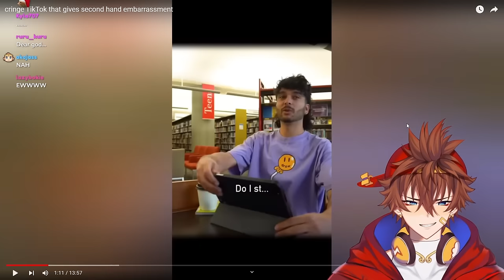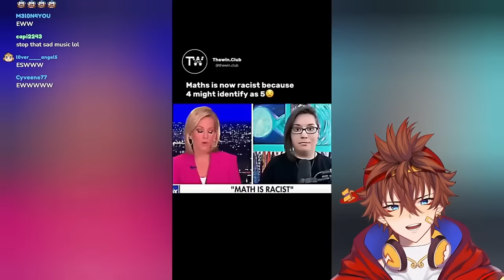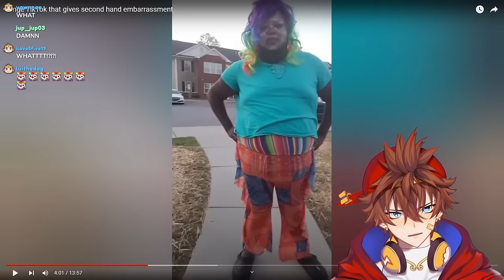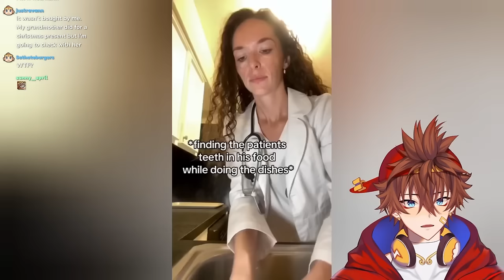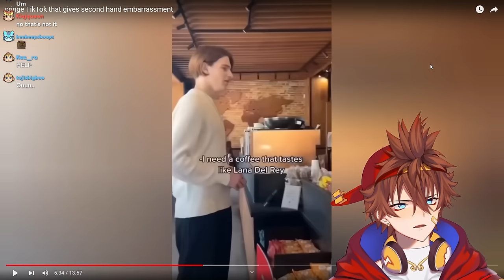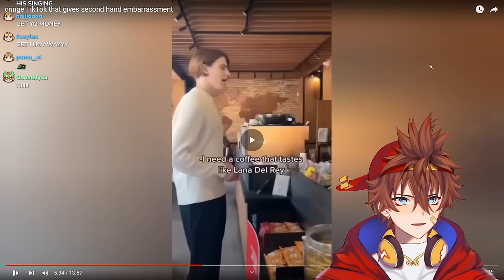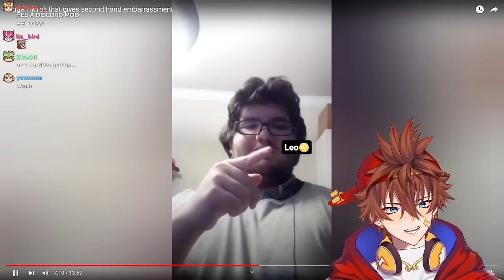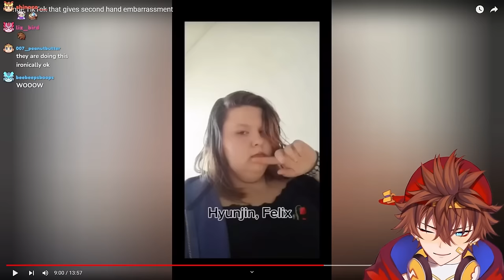Kenji Reacts To Tiktoks That Will Make You CRINGE (Full Stream)